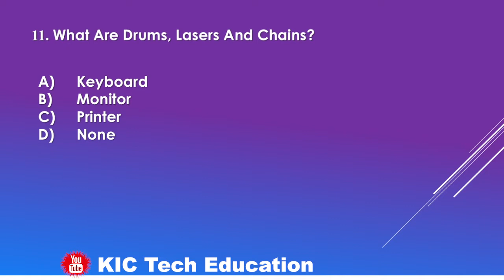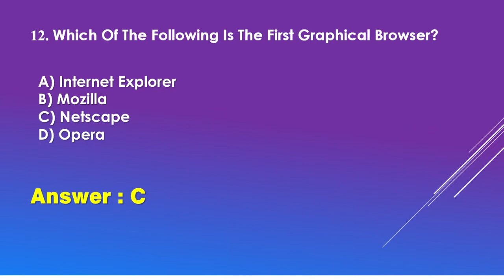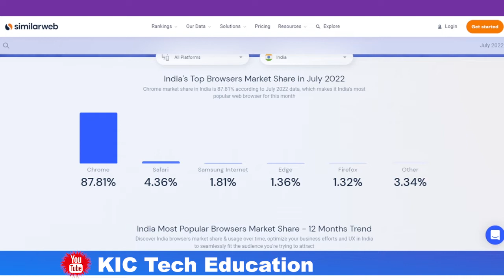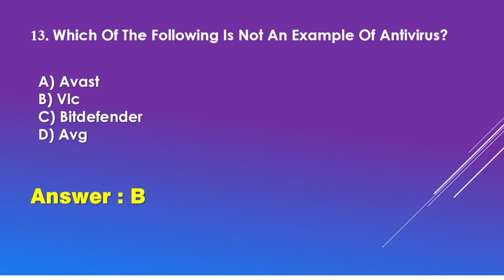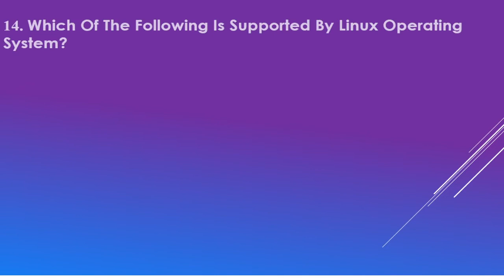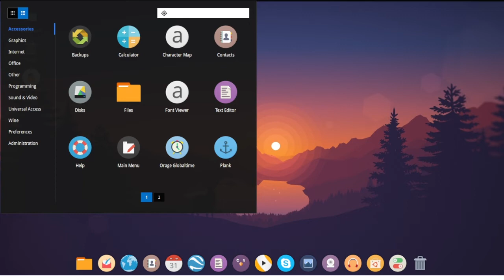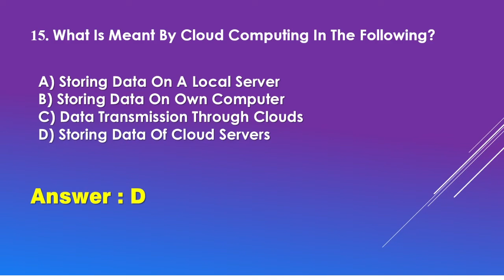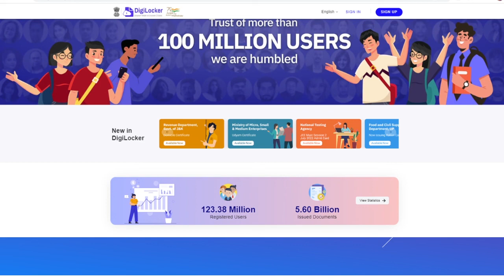CCC Important Question 2022 KIC Tech Education By Niraj Sir part -3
Video Highlights
How many questions are on the CCC exam?
How can I pass the CCC exam

Niraj Bhadauriya
Kanpur UP India